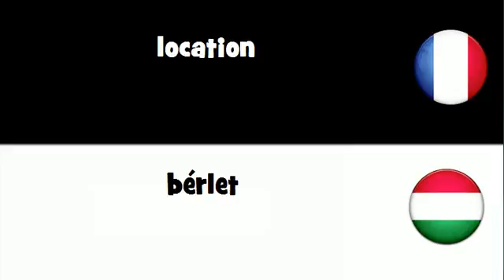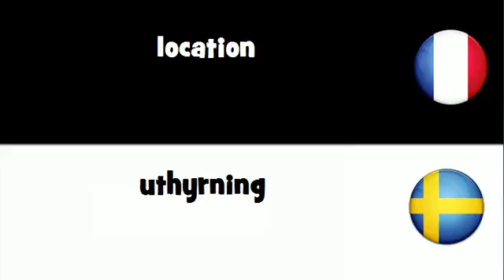VOCABULAIRE EN 20 LANGUES = location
frenchwithvincent VOCABULAIRE EN 20 LANGUES = location